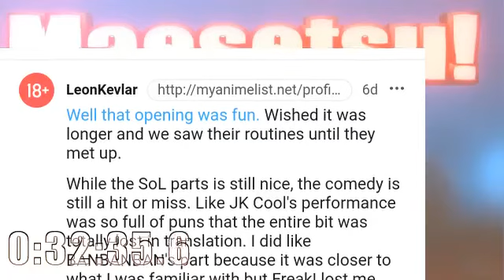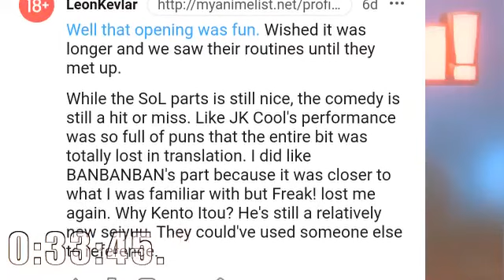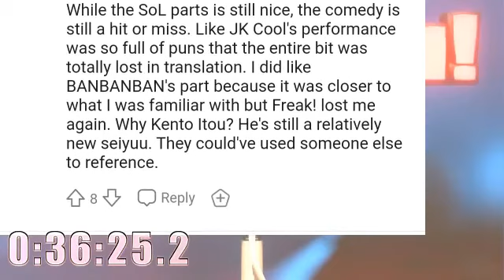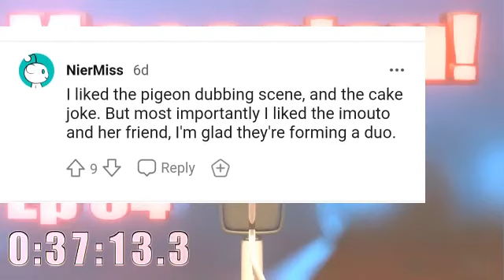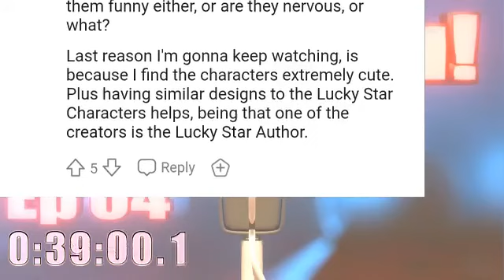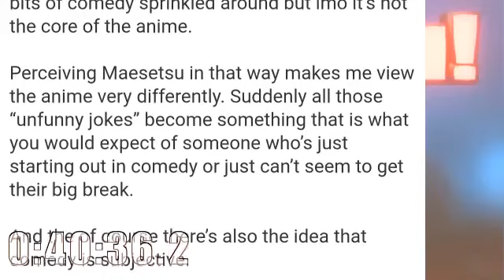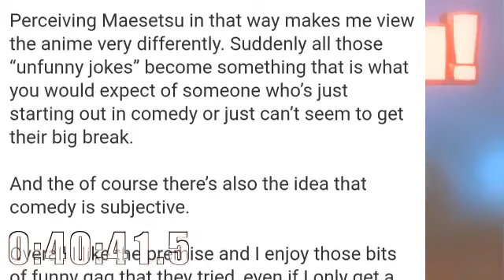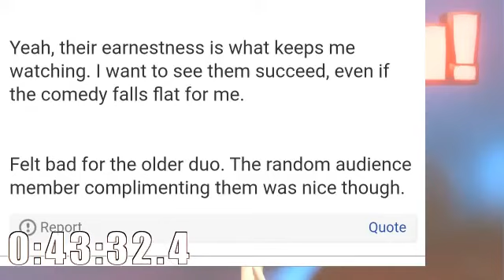▶Live Reaction◀ Maesetsu! Ep04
「まえせつ!」のリアクション動画です。

まえせつ! Maesetsu! Reaction Live Reaction Anime reaction